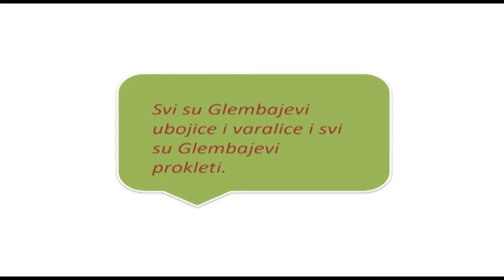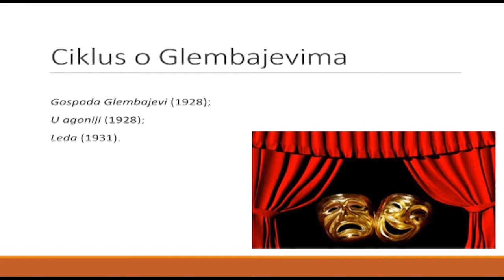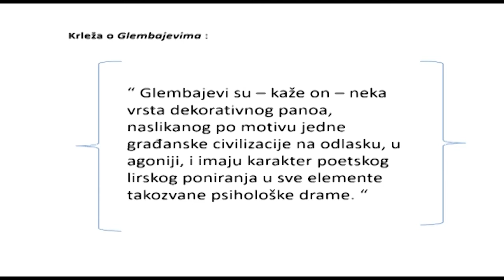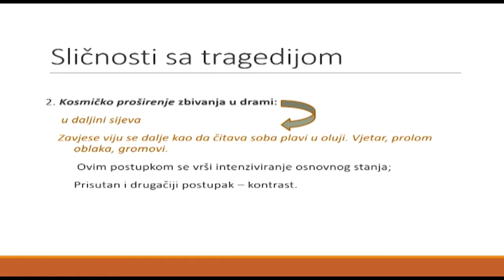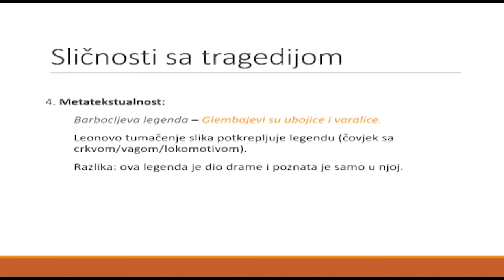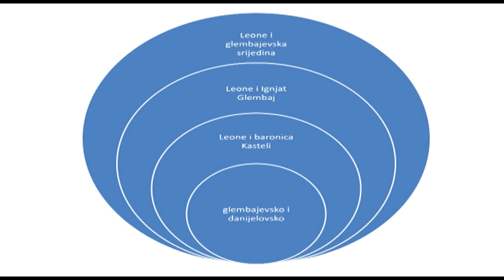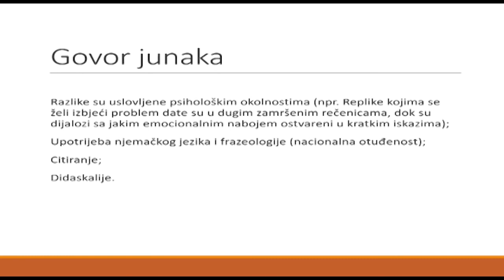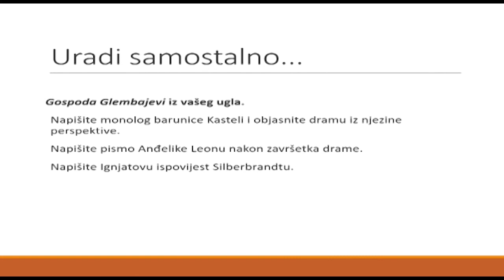4. srednje 19.11.2020.